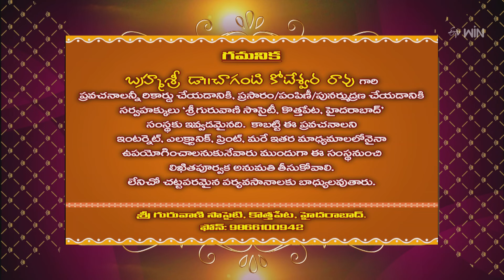Sri Anjaneyam (Chaganti Pravachanam) | Subhamastu | 14th May 2024 | ETV Telugu